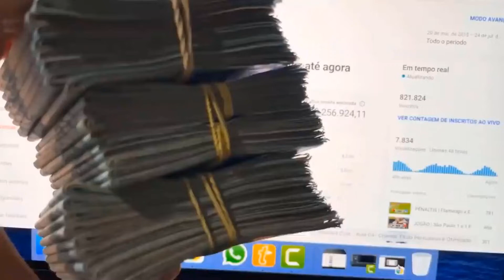O QUE SAO EMOCOES BASICAS UNIVERSAIS? (VITOR METAFORANDO E ALBERTO DELL'ISOLA) CORTES PODCAST AQUI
VITOR METAFORANDO E ALBERTO DELL'ISOLA - Venus Podcast #163